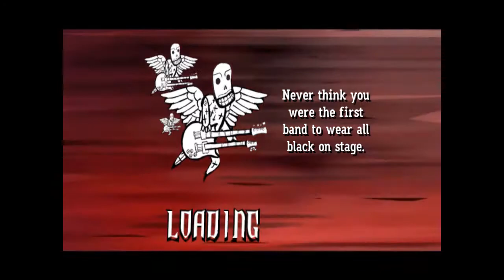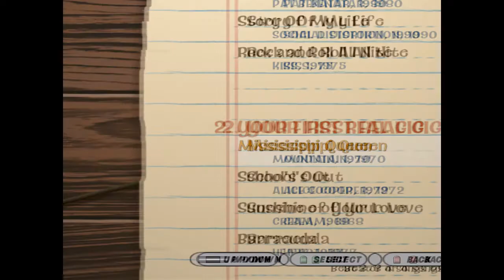Guitar Hero 3 Cap. 2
Próximamente Nuevo Canal Colombiano De Gamers :D